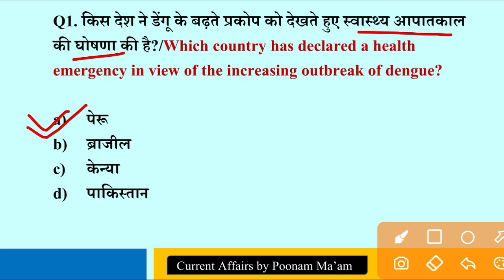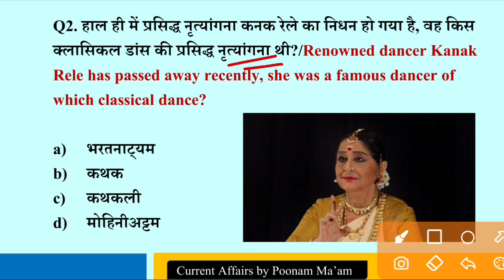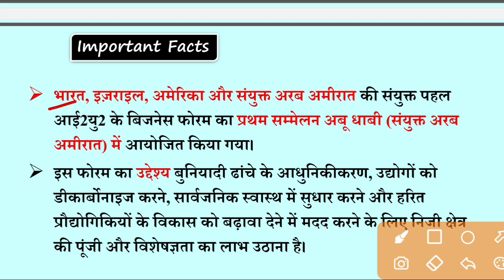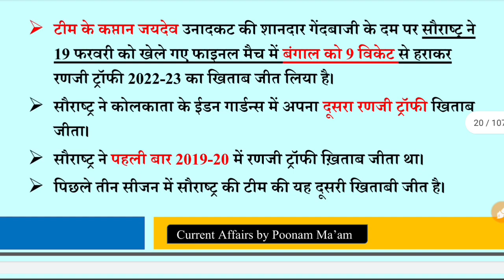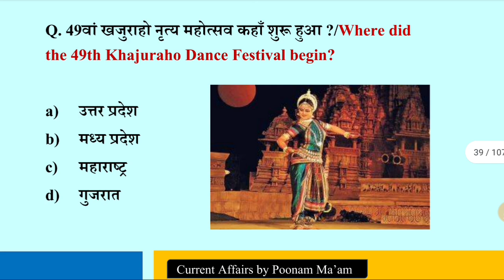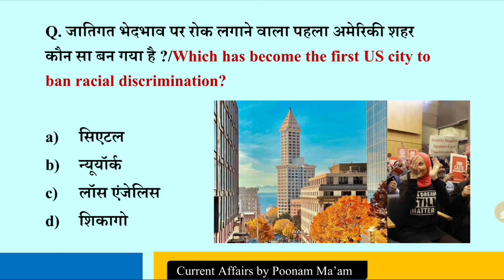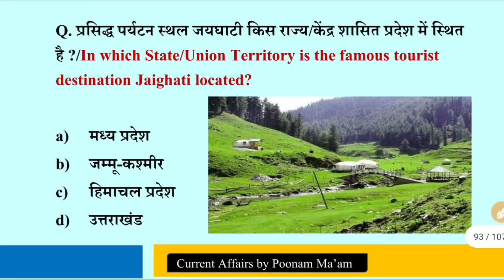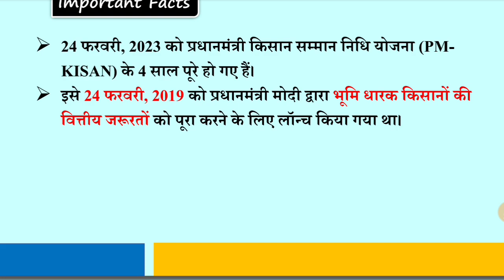Current Affairs today |26 February 2023 Current Affairs |Daily Current Affairs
26 February 2023 | Today Current Affairs | Daily Current Affairs | PSC | SSC CGL | All Exams